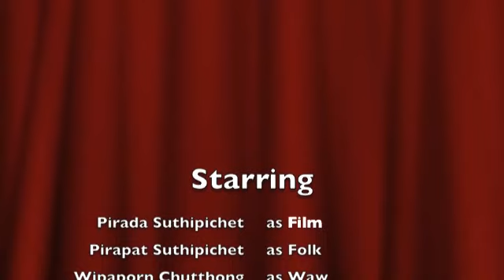My 1st video from iPhone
My first to iPhone 4 video clips. Process by iMovie.